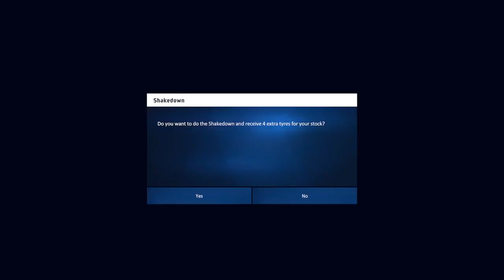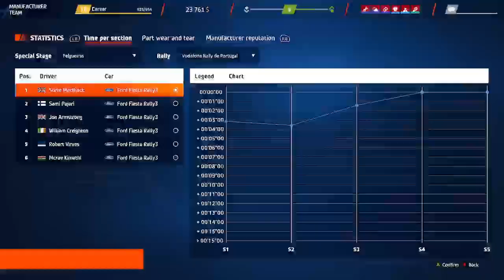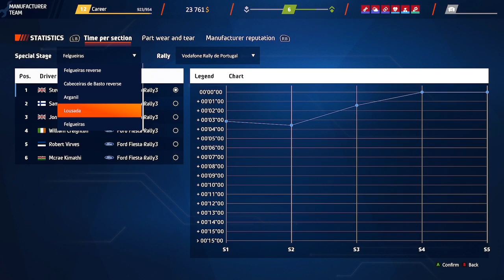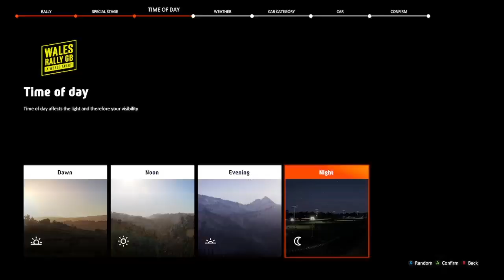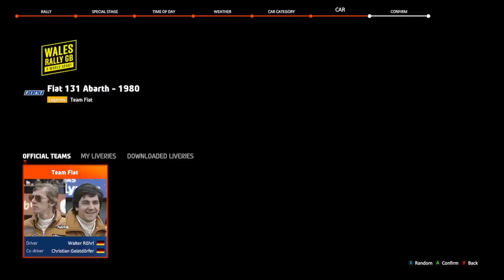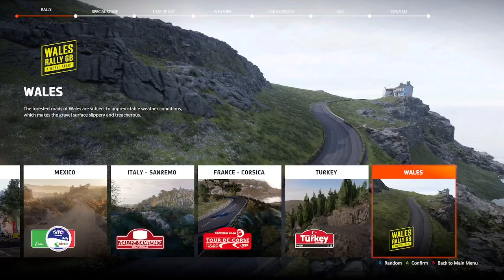Some Fun Time: WRC Legends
I was playing a historical race but restarted that race. Played in Portugal in career mode and came in 3rd overall. Plus I was doing a single stage in Wales, driving a Fiat Abrath driven by Walter Rohrl on the Great Orme Reverse.